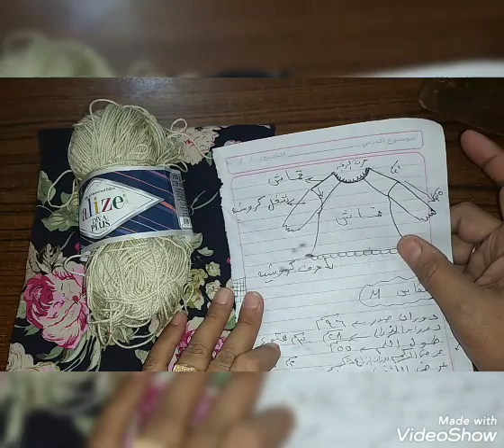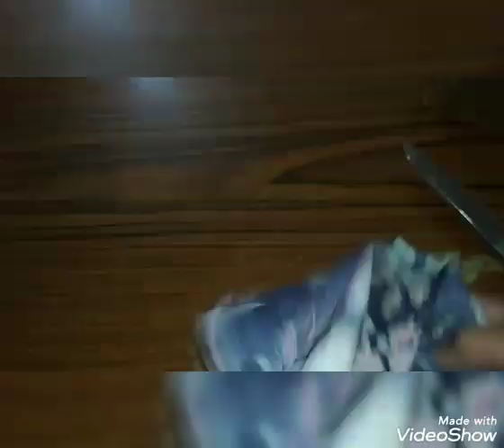طريقة تفصيل بلوزة بناتي قطن وشغلهابالكروشيه الجزء الاول @-_1368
السلام عليكم ورحمة الله وبركاته اهلا وسهلا لاحلي متابعين قناة مون مون فاشون 🌹
انهارده معاكم فديو جديد وشغل جديد مختلف أن شاء الله يعجبكم 💅 هنفصل ونقص مع بعض بلوزة بناتي مقاس ميديام وهنتعرف علي كيفية وطريقة قص القماش عن طريق اخد المقاسات بالمازورة وبعد كده أن شاء الله في الجزء الثاني من عمل البلوزة نجمعها مع بعض علي ماكينة الخياطه وبعد كده المرحلة التانيه أو الجزء الثاني من عمل البلوزة في الفديو القادم إن شاء الله هنعمل الجزء الثاني وهو شغل اجزاء من البلوزة بالكروشيه زي الأكمام وحرف البلوزة انتظروني أن شاء الله في الجزء الثاني من عمل البلوزة يارب الفديو ينال اعجابكم ويكون الشرح مبسط وواضح ليكم احلي متابعات ومبتدات متنسونيش بقا في الايك 👍👍👍 وتفعيل الجرس واختار صفة الكل ليصلكم مني كل جديد واشكركم جميعا على حسن المتابعة واجمل تعليقات متحرمش منكم ابدا اخواتي العزيزات 💅 يارب العالمين
معاكم اماني من قناتي مون مون فاشون 🌹🌹🥰

ده لينك جروبي علي الفيس بوك لوتحبو تنوروني وتشرفوني برضو بالانضمام اهلا وسهلا بكل متابعين ومعجبين قناة مون مون فاشون هاند ميد 🌹💅